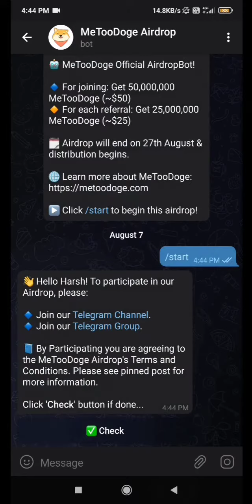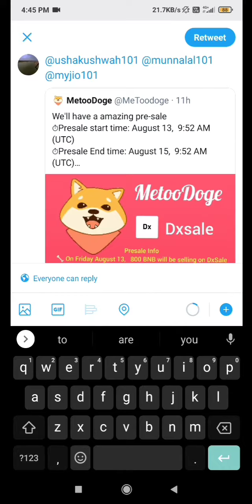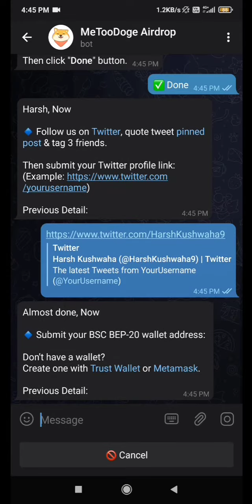new Airdrop Meetoo Doge Token Get Free MTG Tokens crypto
💸 Download DoDo Wallet And Use My Refer Code - Tjl1DcKZKJ   To Get $5 of DOREN Tokens Free

❤️ Note : Video Ko Like or Comment Kardena Or apne Friends Ke sath Share Kardena

❓ Jo bhi puchna ho telegram group me puch sakte hein  Ask Viral Bazar Group Join Karlo ⏬